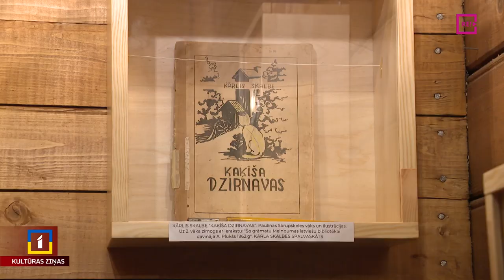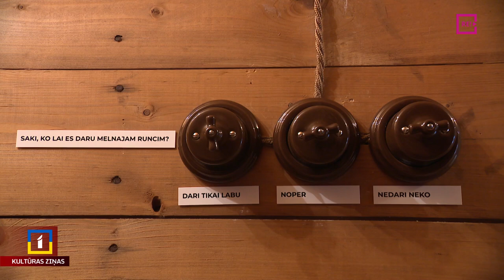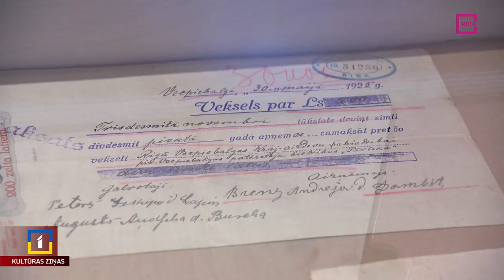Iespēja no jauna iepazīt Skalbes “Kaķīša dzirnavas”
Ir arī jaunumi, kas varētu interesēt jaunākos kultūras baudītājus vai vienkārši tos, kuriem patīk “Kaķīša dzirnavas”. Kārļa Skalbes muzejā Vecpiebalgā atklāta izstāde, kurā ir iespēja iekāpt pasakā. Tupus, rāpus darboties, klausīties un izzināt pasakas pasauli. Turklāt vienlaikus muzeja apmeklētāji varēs aplūkot reti eksponētu muzeja daļu – iepriekš neeksponētus krājuma priekšmetus, kas vēsta par piebaldzēniem, un retāk aplūkotas Skalbju ģimenes piemiņas lietas. Turpina Una Zvejniece.